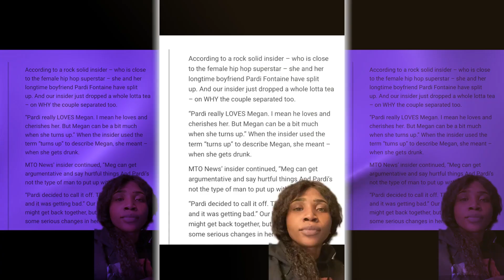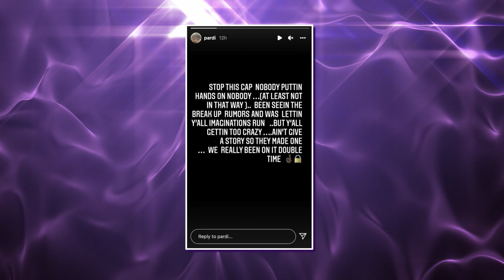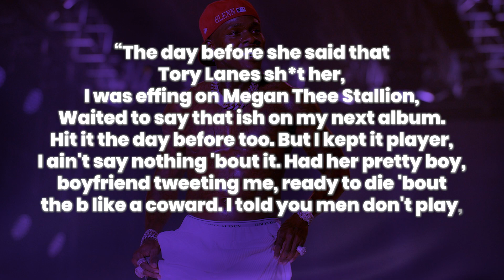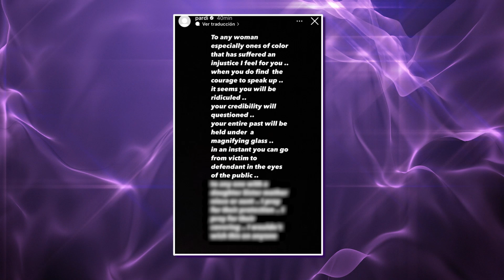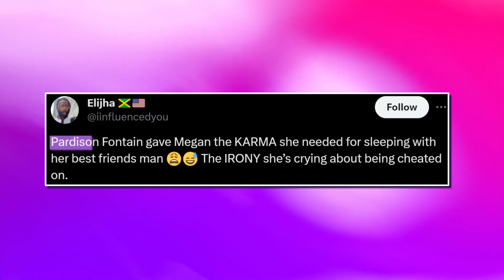How Megan Thee Stallion EXPOSES Pardison Fontaine MESSY Affair?!